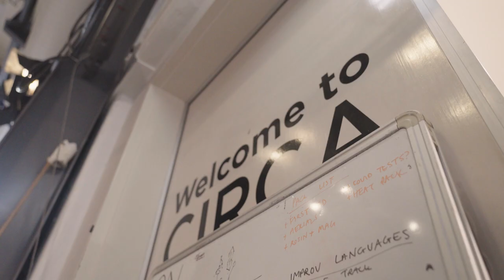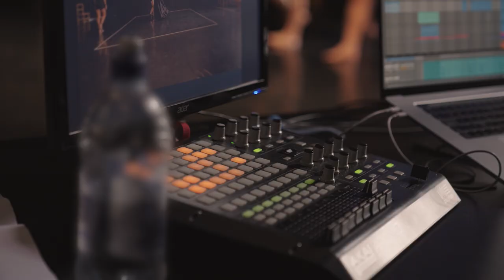Behind the scenes at On by Circa!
Over the past two decades, Circa has forged a reputation as the most artistically audacious circus on the planet. With productions ranging from large scale operas and vast choreographic spectacles through site specific adventures and intimate chamber works, the breadth of its vision is unparalleled.

For the Company’s new show, On by Circa, Artistic Director Yaron Lifschitz explores the gift of weight that lies at the heart of acrobatics. The simple act of giving and accepting another’s mass is transformed into a profound meditation about beauty, loss and trust.

On By Circa is circus at its contemporary best - as thrilling as it is moving.